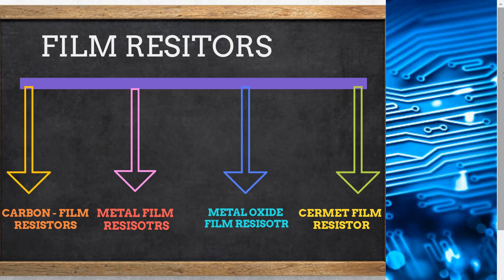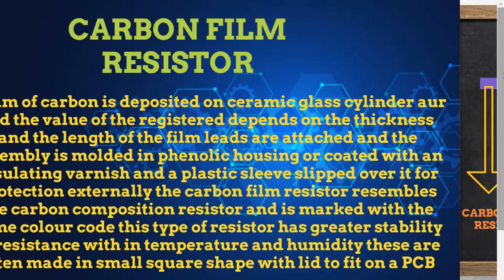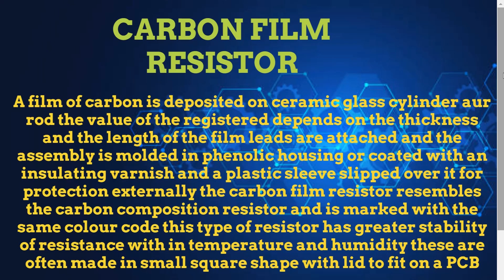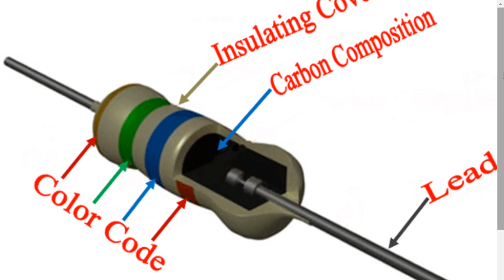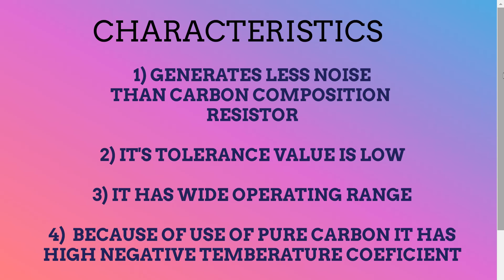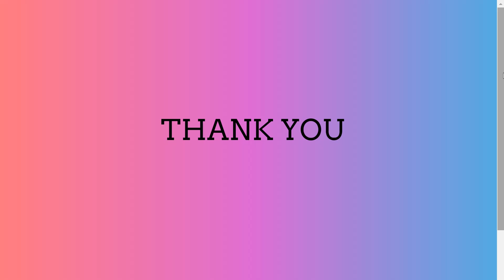CARBON FILM RESISTOR